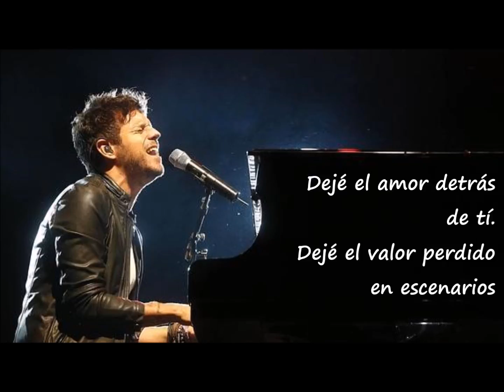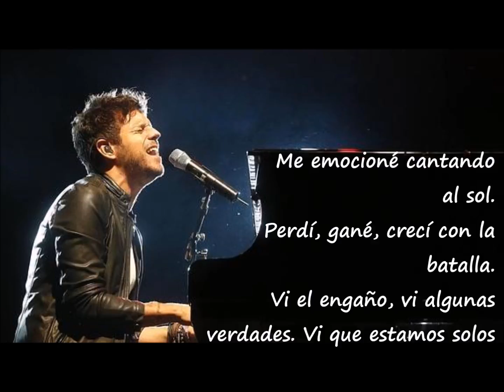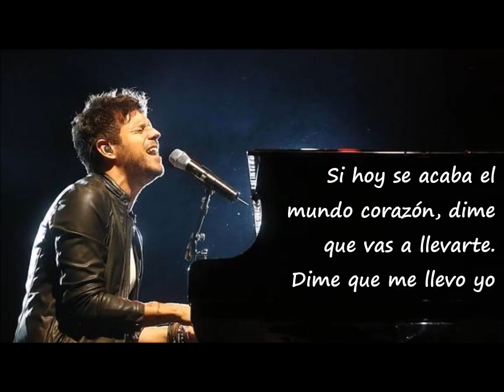Pablo López - Vi (Letra)